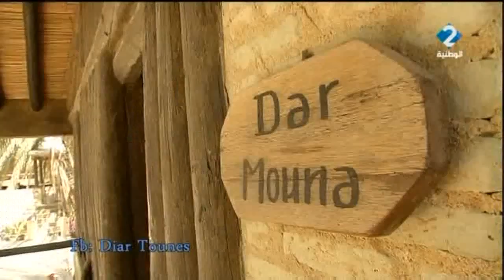برنامج ديار تونس ليوم 13 / 05 / 2017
برنامج ديار تونس